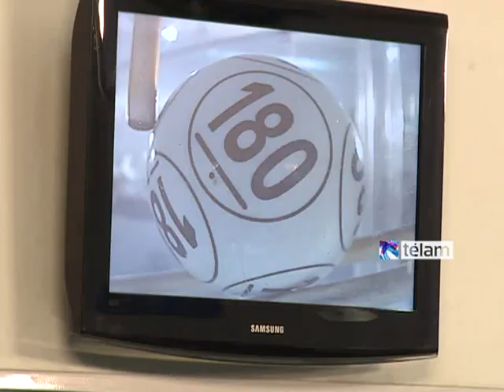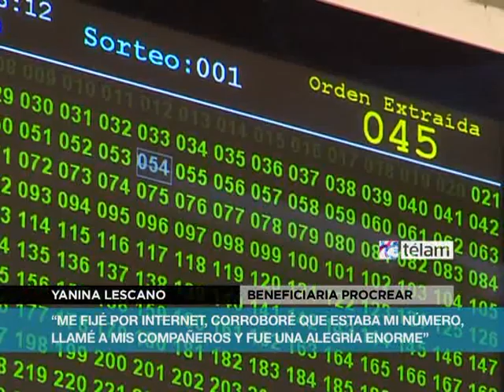Satisfacción de beneficiarios sorteados para acceder a créditos procrear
El nuevo sorteo del programa de créditos para la vivienda PROCREAR permitió sumar 130.000 potenciales beneficiarios al plan impulsado por el Gobierno nacional, entre ellos Yanina Lescano, una porteña de 35 años, que podrá iniciar en los próximos días los trámites para poder acceder a su primera vivienda en el Gran buenos Aires.
Yanina escuchó del programa PROCREAR por las publicidades, comenzó a interiorizarse del plan a través de Internet y ahora, todavía sorprendida, relata, "me anoté en el último sorteo para compra de terreno y construcción y salió mi nombre por la lotería nacional".
Yanina, de 35 años al igual que su marido, tiene dos hijos de 5 y 8 años, le alquila a su padre un departamento --"si nosotros quisiéramos alquilar un departamento así para un familia tipo, no sé si nos daría el presupuesto"-- en el barrio porteño de Palermo y confiesa que nunca habían soñado con tener una casa propia, "No soñamos nunca con una casa porque es prohibitivo, con los créditos de los bancos privados es imposible".
La flamante adjudicataria del programa PROCREAR siguió el sorteo por televisión, aunque admite que "no entendía mucho". Unas horas después de finalizado el sorteo entró al sitio de Lotería Nacional en internet y se dio cuenta que había ganado.
"Ahí llamé a mis compañeros de oficina y la mayoría también salieron sorteados", cuenta feliz.
Lo que sigue, explica, es "conseguir un turno en el Banco Hipotecario" para que dentro de diez días la convoquen a una entrevista. La recta final antes de obtener un desembolso de 100.000 pesos para la compra de un terreno -"Elegimos Tigre", dice- y hasta 400.000 para la construcción de su vivienda.